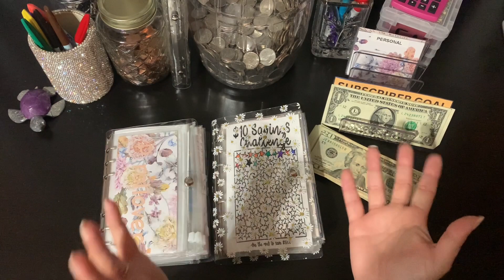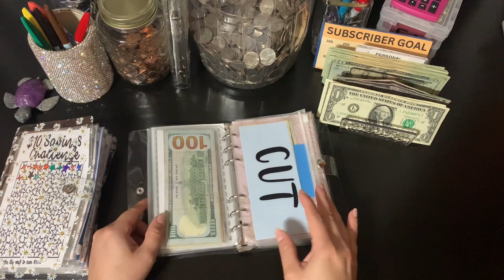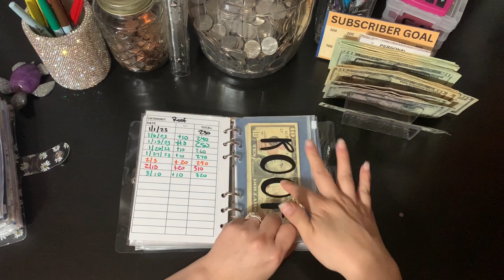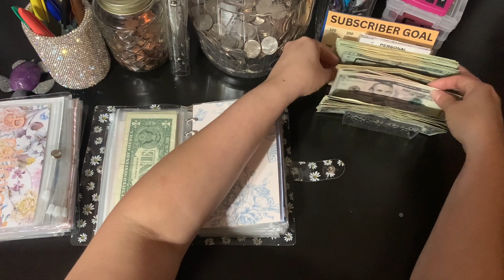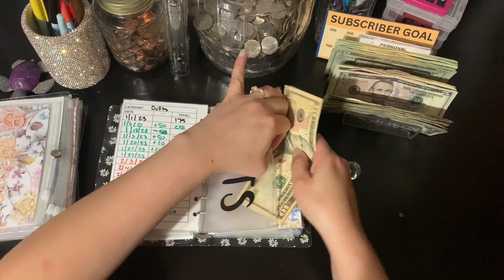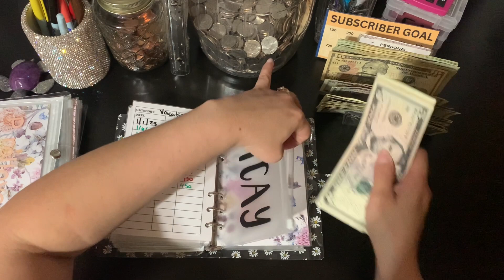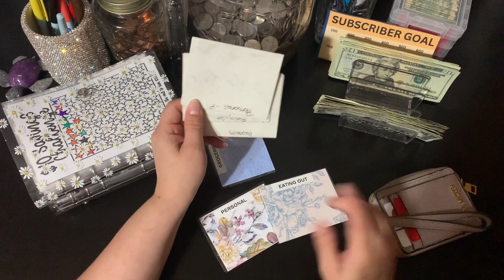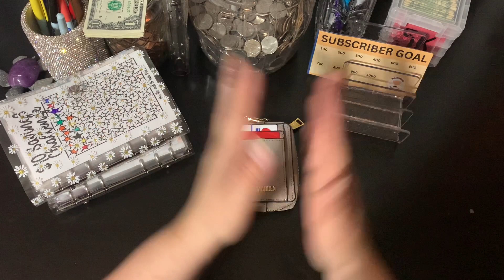Cash Stuffing #10 | March 10, 2023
Hope you are doing great and enjoy this video. Thank you so much for all the love and support! I appreciate it more that you know. ❤️‍🔥

Here are a few links for the savings challenges I am using.

🧩 Tetris Tracker
🌟 Star Challenge
🔟 10k Challenge

📝 Withdrawal Slip
📊 Paycheck Budget